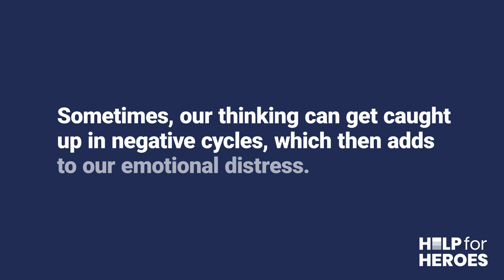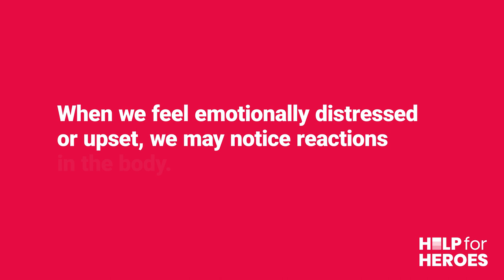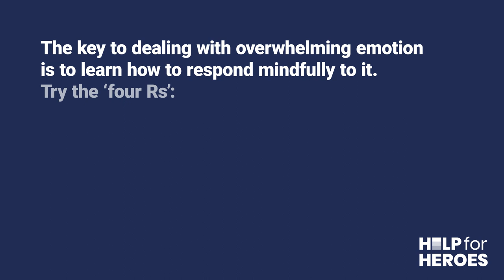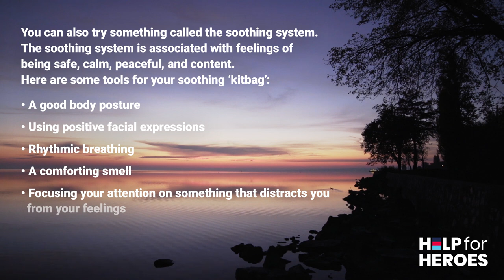Help for Heroes | Stronger Together | Emotion in Action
Emotional wellbeing is important to good mental health and when we feel emotionally drained it can quickly have an impact on our daily lives.

Improving emotional wellbeing is often about spotting any threats to it early on and addressing them in a healthy and constructive way.

This emotional wellbeing toolkit has helped many of our veterans to successfully handle stress and adapt to change and difficult times.